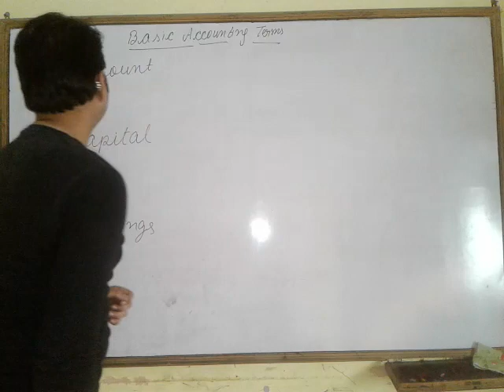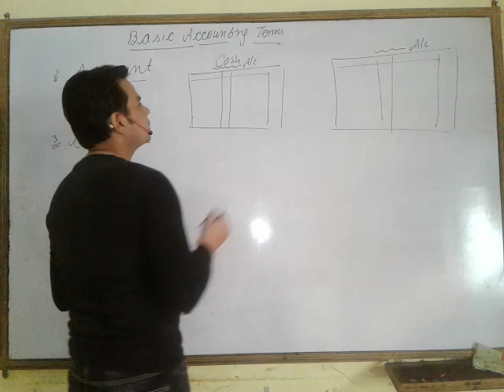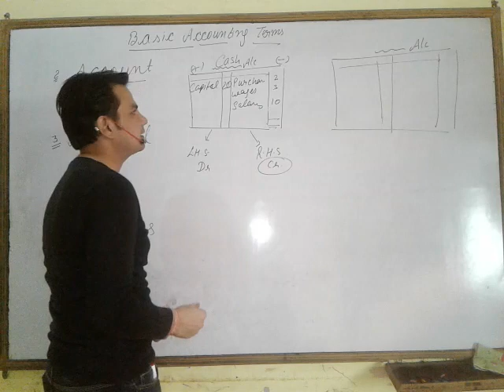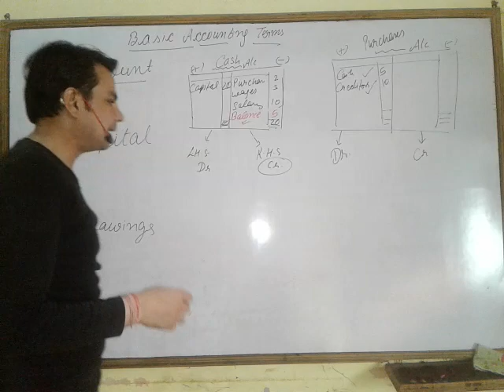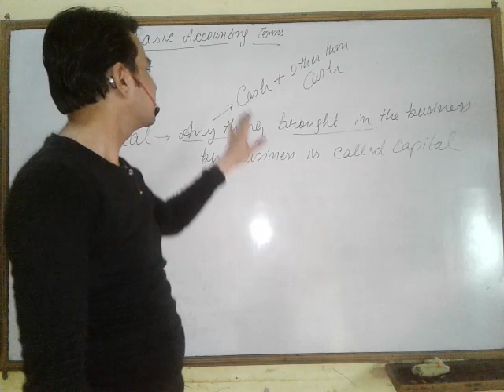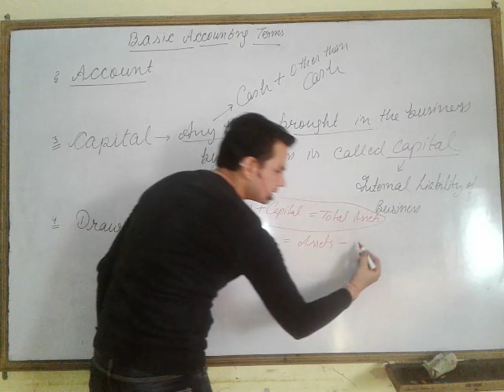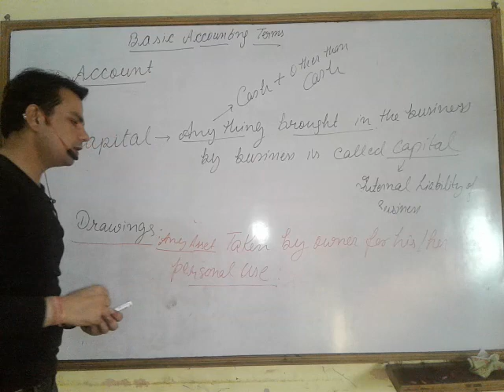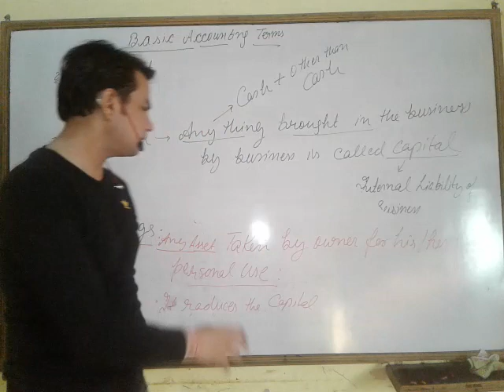Basic Accounting Terms, meaning of Account, Capital and Drawing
Accountancy for class 11